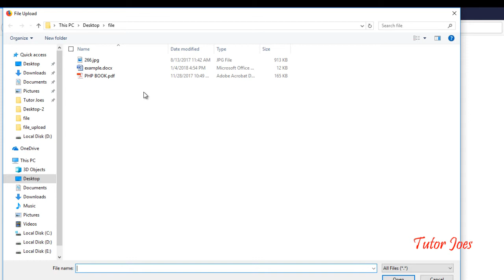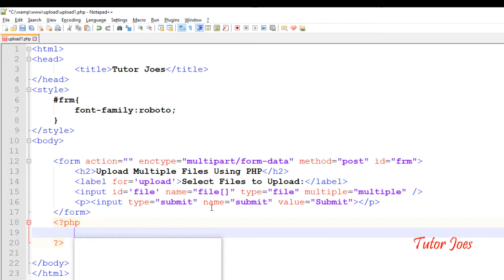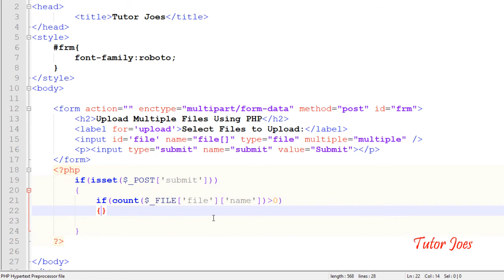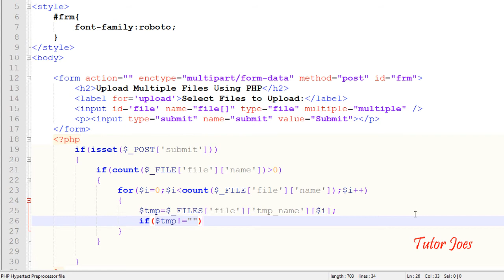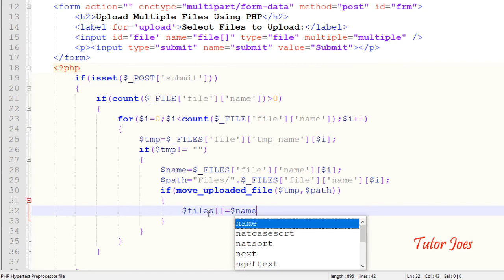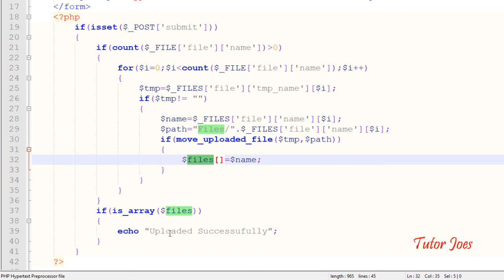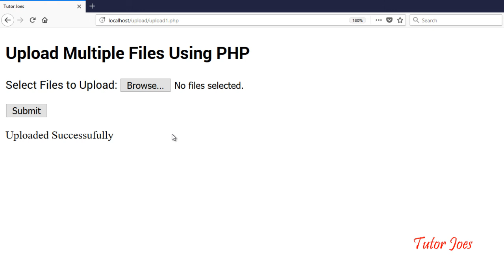Multiple File Upload Using PHP in Tamil